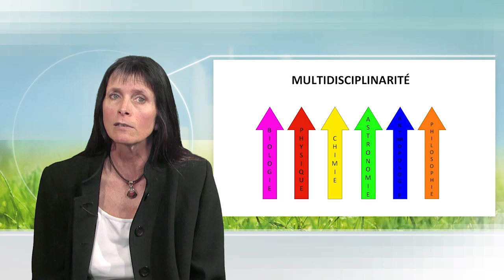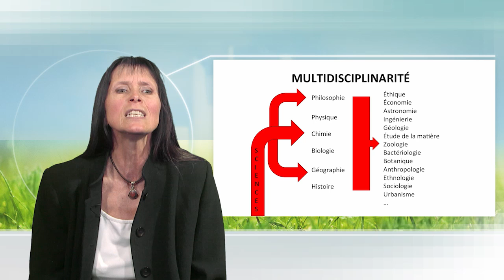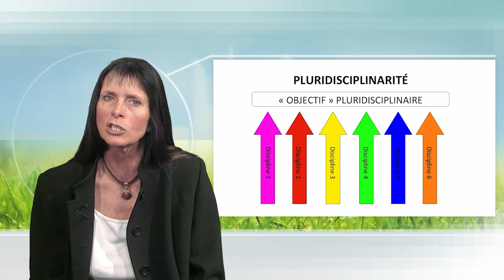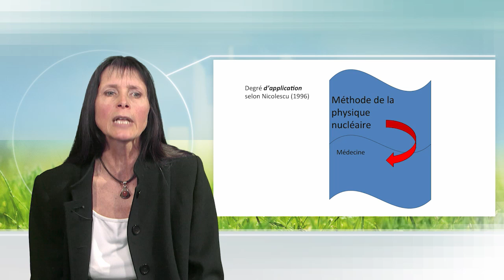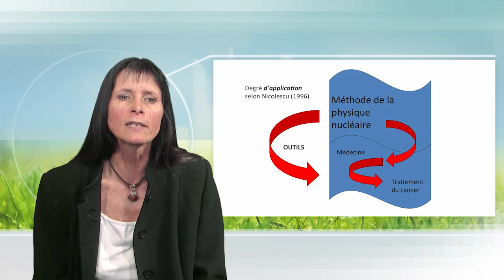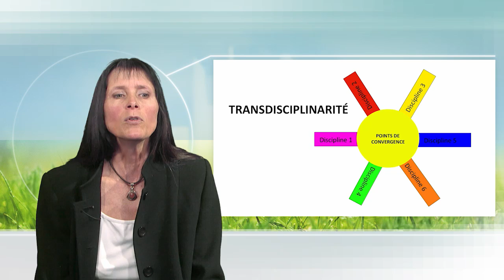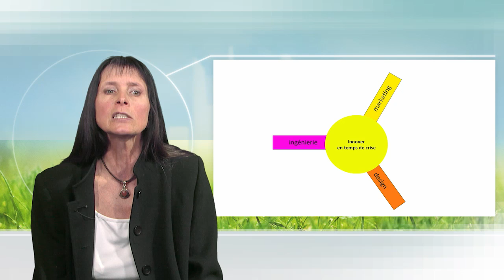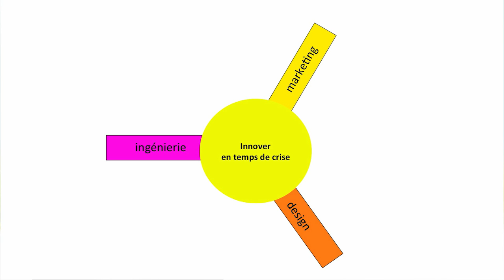Multi, inter or transdisciplinarity ?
Francine Pellaud highlights and illustrates the existing differences between multidisciplinarity, pluridisciplinarity, interdisciplinarity and transdisciplinarity.